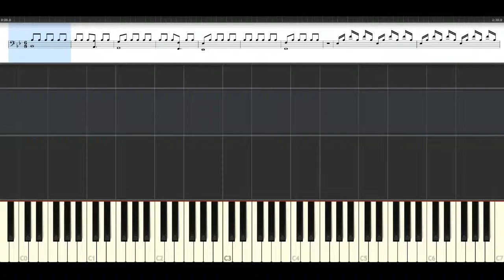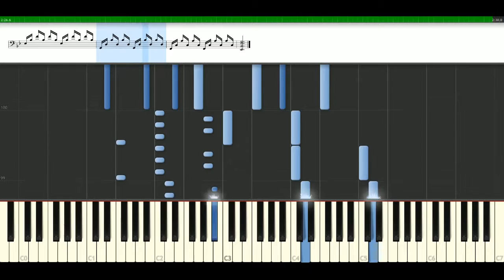Christina Perri - A thousand years [Piano Tutorial] Synthesia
How to play a song with notes | sheets: Christina Perri - A thousand years